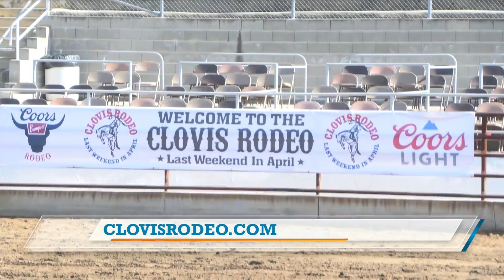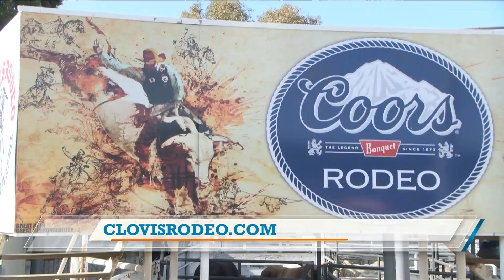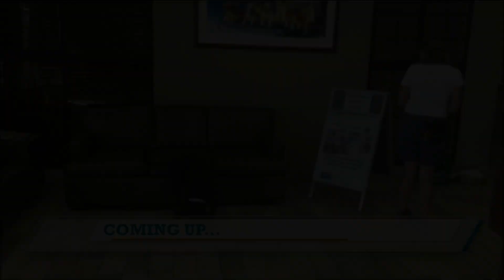Central Valley Today! 110th Clovis Rodeo